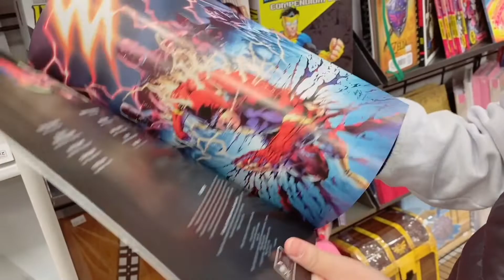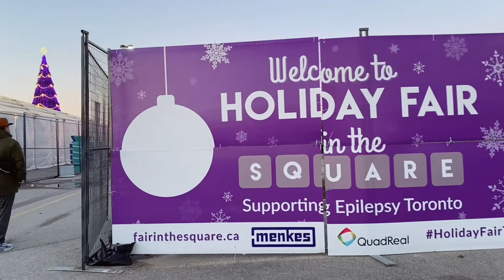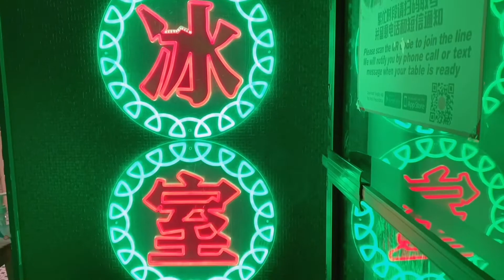# 10 LaZy VLOG 多倫多生活｜聖誕市集 ｜ Danish Pastry House｜行運冰室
Danish Pastry House 🥐
Address:3401 Dufferin St, North York, ON M6A 2T9

Good Luck HK Cafe 行運冰室
Address: 5533 Yonge St, North York, ON M2N 7L3

Facebook : She's Canada Life 她的多倫多生活雜記